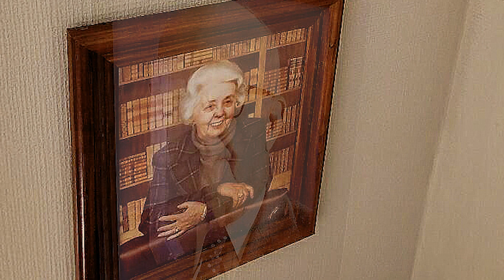Billy Berry - God Knows